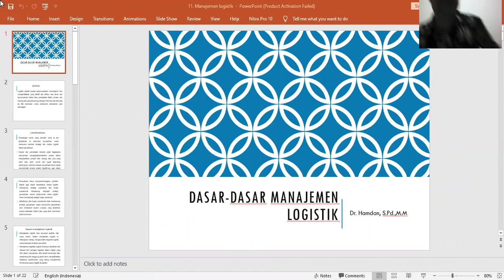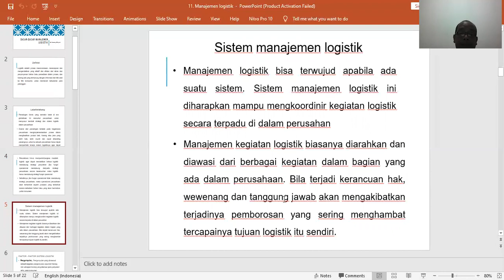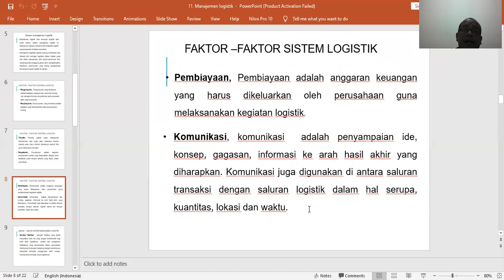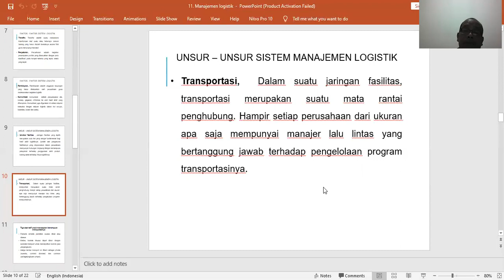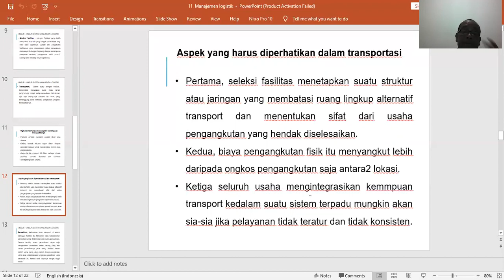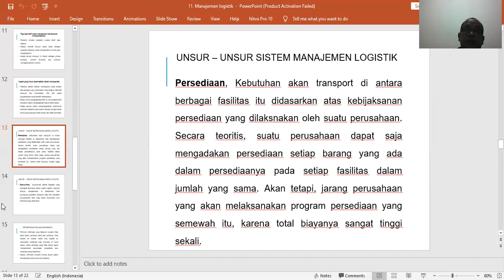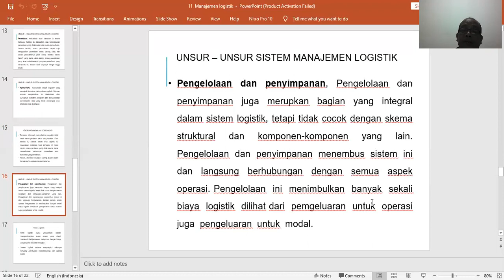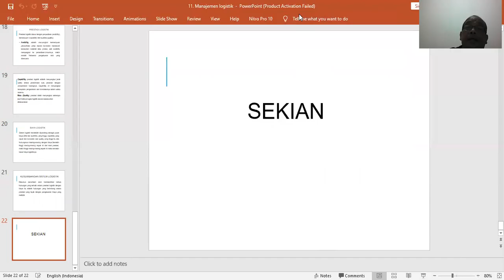DASAR DASAR MANAJEMEN LOGISTIK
Pada dasarnya, manajemen logistik adalah sebuah penerapan pada berbagai prinsip manajemen dalam aktivitas logistik untuk menggerakan personil dan barang agar bisa dilakukan secara lebih efisien dan lebih efektif.

Pengertian lain dari manajemen logistik adalah suatu bagian dari upaya supply chain management yang mempunyai fungsi penting untuk proses pelaksanaan, perencanaan, serta pengendalian efektivitas dan efisiensi penyimpanan serta distribusi barang, pelayanan, serta informasi hingga pada suatu tutuk konsumsi agar bisa memenuhi kebutuhan para konsumen.

Berdasarkan penjelasan di atas, bisa kita tarik kesimpulan bahwa manajemen logistik adalah seluruh aktivitas yang erat kaitannya dengan pengelolaan logistik.
Menurut Para Ahli, Manajemen Logistik Adalah

    Abbas

Abbas menjelaskan bahwa manajemen logistik adalah suatu prosedur aktivitas fungsional dalam mengelola material yang mencakup berbagai kegiatan perencanaan serta penentuan kebutuhan, anggaran pengadaan, penyimpanan dan pendistribusian, pemeliharaan, penghapusan, hingga pengendaliannya.

    Subagya

Subagya berpendapat bahwa manajemen logistik adalah berbagai aktivitas yang dilakukan untuk memenuhi daya guna efisiensi yang maksimal dalam rangka memanfaatkan produk barang dan jasa.

    Siahaya

Siahaya mengatakan bahwa manajemen logistik adalah suatu bagian dari manajemen rantai pasok atau Supply chain management yang di dalamnya melakukan perencanaan, melaksanakan, serta mengendalikan arus barang secara lebih efektif dan efisien yang mencakup transportasi, distribusi, penyimpanan, jasa layanan, serta informasi terkait mulai dari mana barang tersebut berasal hingga tiba di tempat konsumen untuk bisa memenuhi keperluannya.

    The Council of Logistics Management (CLM)

The Council of Logistics Management menjelaskan bahwa manajemen logistik adalah suatu bagian dari prosedur supply chain yang berguna untuk melaksanakan, mengendalikan dan merencanakan keefektifan serta keefisienan aliran penyimpanan suatu produk barang, pelayanan, serta informasi terkait dari mulai awal hingga tiba di konsumen guna memenuhi keperluan mereka.

    Bowersox

Bowersox menjelaskan bahwa manajemen logistik adalah kegiatan perusahaan yang erat kaitannya dengan fasilitas, lokasi, transportasi, komunikasi, pengurusan, inventarisasi, hingga penyimpanan.

Baca juga: Manajemen Komunikasi: Pengertian Menurut Ahli, Tujuan, Fungsi dan Bentuknya
Fungsi Manajemen Logistik

Dalam proses penerapannya, manajemen logistik mempunyai berbagai fungsi penting yang akan selalu berhubungan antara yang satu dengan yang lainnya. Berikut ini adalah fungsi-fungsi manajemen logistik.
1. Perencanaan dan Pemenuhan Kebutuhan

Dalam hal ini, manajemen logistik berfungsi sebagai perencanaan dan juga penentu keperluan dari setiap program organisasi. Hal tersebut meliputi aktivitas analisa produk yang digunakan, skala prioritas, hingga ketersediaan produk.

Aktivitas perencanaan ini harus selalu memperhatikan anggaran yang dimiliki oleh perusahaan, faktor ketersediaan, hingga kemudahan dalam mengakses suatu barang.
Penganggaran

Fungsi penganggaran dalam manajemen logistik adalah untuk memastikan bahwa kebutuhan pengadaan barang sudah sesuai dengan anggaran yang dimiliki perusahaan. Apabila biaya anggaran logistik tersebut ternyata tidak sesuai, maka harus dilakukan perubahaan pada perencanaannya.
3. Fungsi Pengadaan

Manajemen logistik pada dasarnya memang lebih fokus pada pengadaan barang dan menjadi hal penting yang harus diperhatikan. Saat ada ketidaksesuaian anggaran dan menjadi sulit dalam mengubah perencanaan, maka pihak manajemen logistik harus melakukan improvisasi dalam mengelola kegiatan logistik dengan budget yang terbatas.
4. Penyimpanan dan Penyaluran

Fungsi manajemen logistik dalam menyimpan dan menyalurkan adalah suatu proses yang mana suatu produk barang sudah diperoleh pada tempat yang memang sudah seharusnya. Nantinya barang tersebut akan disalurkan ke pihak lain yang berkepentingan sesuai dengan SOP perusahaan.
5. Pemeliharaan

Dalam hal ini, manajemen logistik juga meliputi seluruh pemeliharaan barang. Umumnya, tujuan dari pemeliharaan barang logistik adalah guna memastikan produk barang yang tersimpan tidak menjadi cepat rusak.
6. Penghapusan

Dalam proses aktivitas manajemen logistik juga terdapat aktivitas penghapusan. Fungsi penghapusan dilakukan untuk memisahkan barang yang sudah rusak, memperbaikinya, atau menggantinya dengan yang sesuai.
7. Pengendalian

Manajemen logistik juga berfungsi sebagai pengendalian, yang mana akan dilakukan oleh seorang manajer logistik dengan tahapan yang sesuai dengan berbagai fungsi yang sudah disebutkan di atas. Tujuannya adalah untuk memastikan seluruh fungsi logistik bisa dilakukan sesuai dengan yang memang diharapkan.